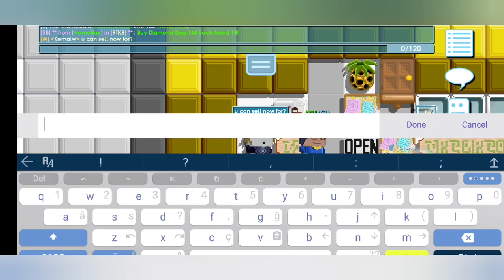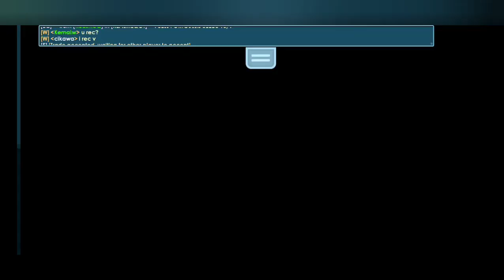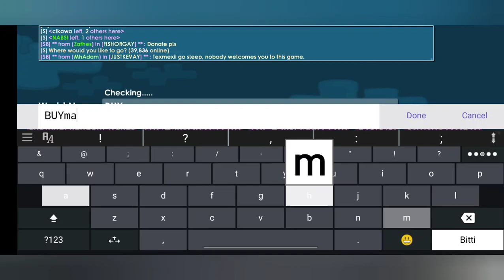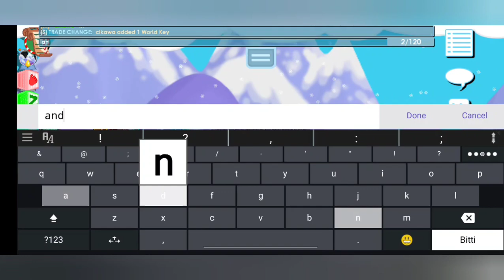Buying and selling Profitable world tons profit 40dl /Growtopia